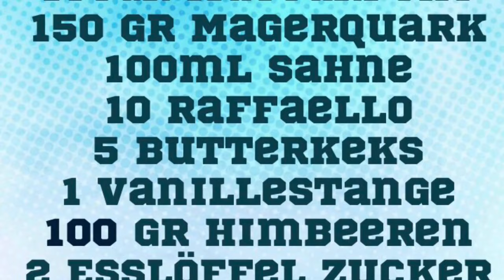Himbeeren Raffaello Mascarpone Creme Dessert im Glas,Raffaello mascarpone cream dessert in a glass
Italienische Küche einfach zuhause nach kochen

150 Gramm Mascarpone
150 Gramm Magerquark
100 ml Sahne
10 Raffaello
5 Butterkeks
1 Vanillestange
100 Gramm Himbeeren
2 Esslöffel Zucker

Mascarpone ist ein milder, cremiger Doppelrahm-Frischkäse mit einem Fettgehalt von 80 % i. Tr. Er wird aus Rahm hergestellt, der mit Zitronen-, Wein- oder Essigsäure dickgelegt wird. Mascarpone dient unter anderem als Zutat für Süßspeisen und Tortenfüllungen.